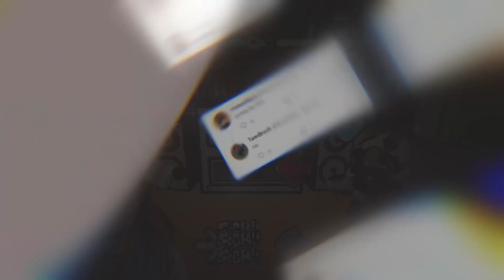DEEP LEAKS?! NEW BACKGROUND! MOKEY & GROOBY! (Roblox Funky Friday)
Today we have some DEEP LEAKS for Roblox Funky Friday and we'll need your help to solve a mystery leak provided by Techevent! We'll also be going over a new map background leak for Funky Friday as well as going over all the new animations and songs that we may get on this next possible Funky Friday update!

Timestamps
0:00 Intro
0:33 New Madness Combat Background?!
2:48 Techevent's DEEP LEAK?! (Need your help!)
4:07 Mokey & Grooby LEAKED?!
5:51 Vern's NEW BACKGROUND LEAK?! VS Coco?
7:46 Outro